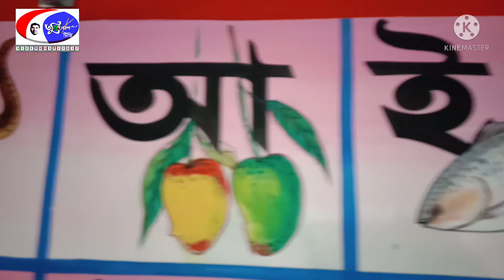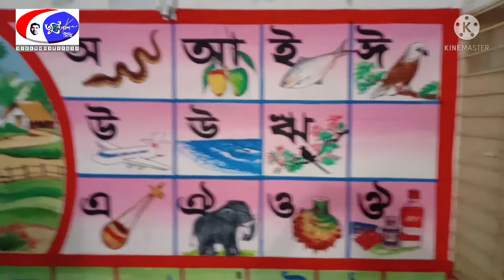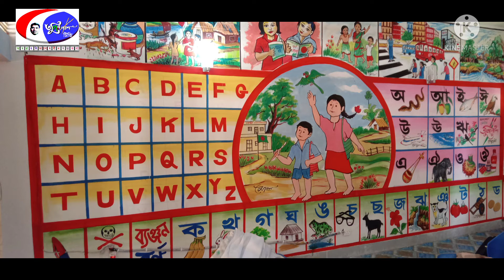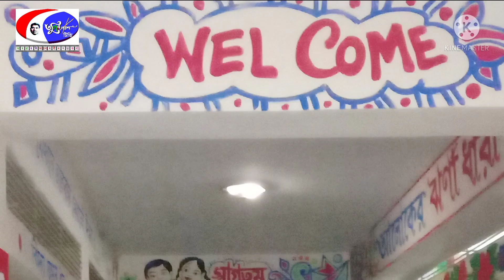গান্ধী মেমোরিয়াল সরকারি প্রাথমিক বিদ্যালয়,জয়াগ, সোনাইমুড়ী, নোয়াখালী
মহিউদ্দিন মোহন এর অাঁকা, প্রাক প্রাথমিক শ্রেণি, জয়াগ